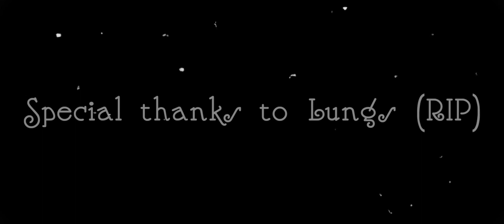Ghostbusted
speech project